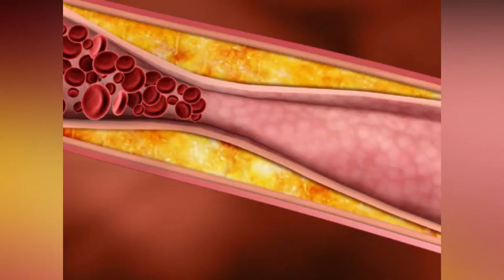Blood Clot Info: Risks in Tamil, Symptoms in Tamil, and Prevention in Tamil | Rahul Health tips